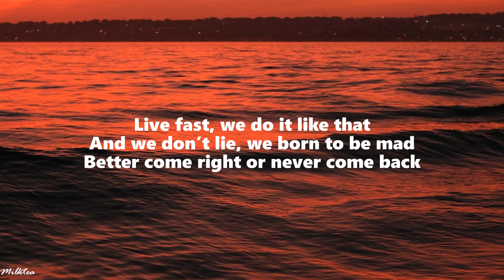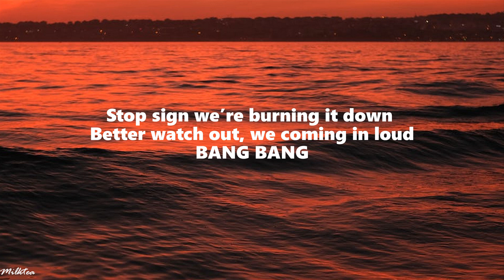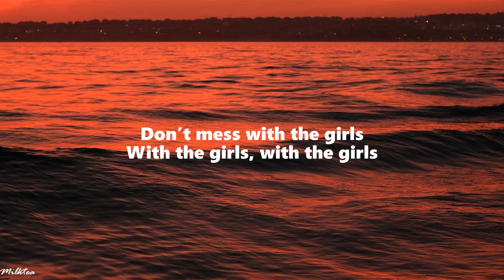BLACKPINK - The Girls (Lyrics)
» Lyrics:
If you with it then I’m with it get it started
Run it up run it up ah woo

Bring the bring the bags in yah they all mine
Diamond plated names bouncing on our necklines
Light it up light it up uh woo

I’ma put it in your face

Don’t mess with the girls
With the girls, with the girls

Stop sign we’re burning it down
Better watch out, we coming in loud
BANG BANG
Just playing around

Mess with us you messed up
Believe me we be like ㅋㅋ
Take it easy, take a breath
You mess around, we make a mess
Say less yes that ain’t just a flex